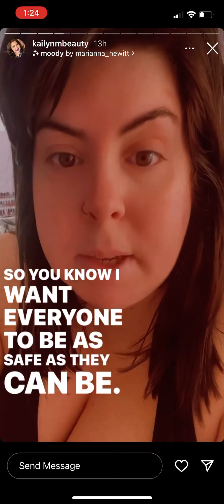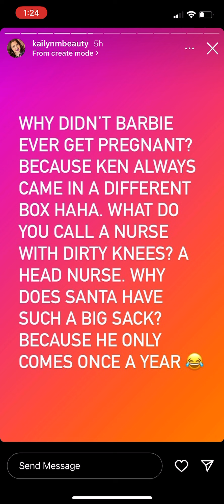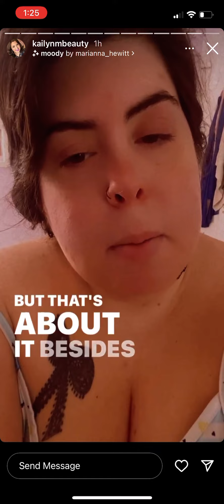Kai is sick